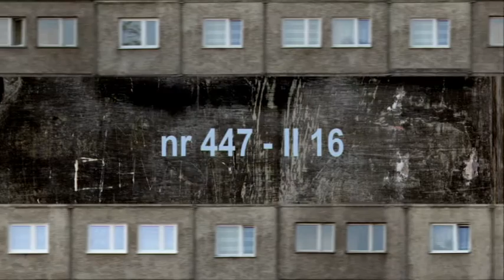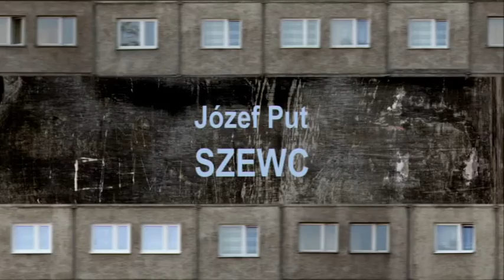Nowohucka Kronika Filmowa wyd. 447. - luty 2016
w odcinku:

1. Blok szwedzki
Tadeusz Binek był  w początku lat pięćdziesiątych pracownikiem Dyrekcji Budowy Miasta Nowa Huta oraz pracował w Służbach Inwestycyjnych Nowej Huty. W rozmowie z historykiem Pawłem Jagło opisuje fenomen tzw. Bloku szwedzkiego w oś. Szklane Domy.

2. Tunel w Ruszczy
Krótka imprezja filmowa pokazująca nocą przebiegający pod stacją kolejową Nowa Huta tunel samochodowy w Ruszczy.

3. Szewc
Osiemdziesięciosześcioletni Józef Put jest prawdopodobnie najstarszym pracującym szewcem w Krakowie. Przez dziesięciolecia był oficjalnym szewcem Klubu Sportowego Hutnik. Teraz prowadzi skromny zakład w Nowej Hucie.

realizacja: Marcin Kaproń
współpraca: Paweł Jagło
montaż: Ania Pankiewicz
muzyka: Transformator Egzystencjalny
pierwsza emisja w TVP: 8 II 2016